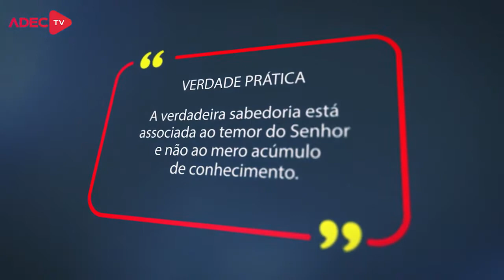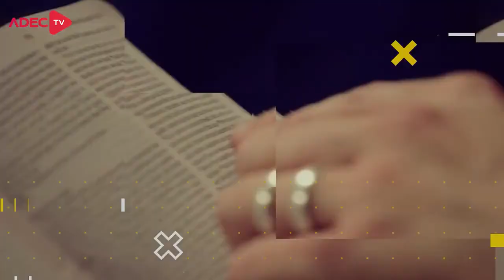Lição 9 - Jó e a Inescrutável Sabedoria de Deus | LIÇÕES BÍBLICAS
No quadro Lições bíblicas de hoje, estudaremos com nossos professores a “Lição 9 - Jó e a Inescrutável Sabedoria de Deus” (4º Trim./2020 - CPAD). Neste trimestre estamos abordando o tema: A Fragilidade Humana e a Soberania Divina - Lições do Sofrimento e da Restauração de Jó.